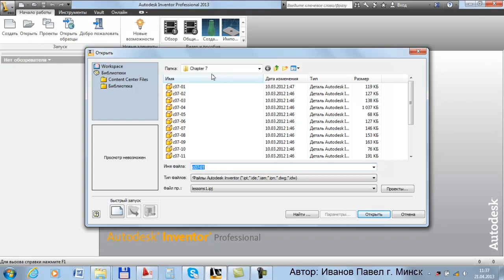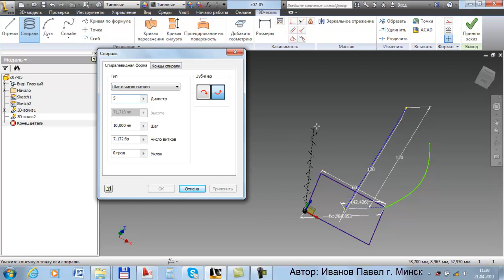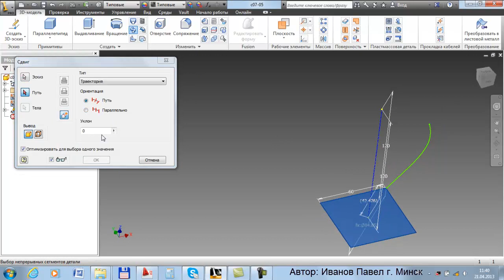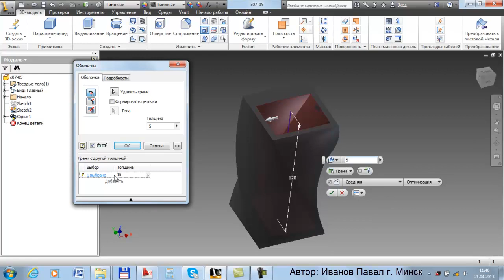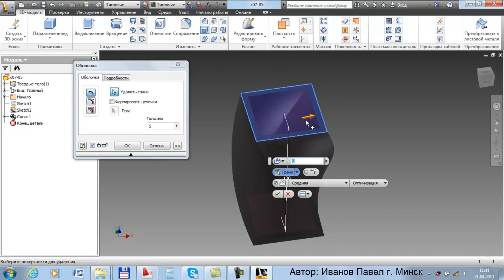Создание сдвига, оболочки autodesk inventor